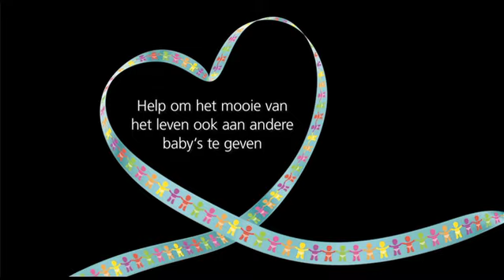Daphne Deckers over Pampers, UNICEF en tetanus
Daphne Deckers was in 2009 ambassadeur van deze campagne van Pampers en UNICEF.
"Ik ben afgereisd naar Burkina Faso om met eigen ogen te zien waar de vaccins terechtkomen. Dit bezoek heeft me zowel aangegrepen als veel hoop gegeven. Tetanus is een vreselijke, levensbedreigende ziekte. Maar door de campagne 1 pak Pampers = 1 vaccin, kunnen we een aanzienlijke bijdrage leveren om tetanus onder pasgeboren babys en moeders in 2012 uit te bannen."